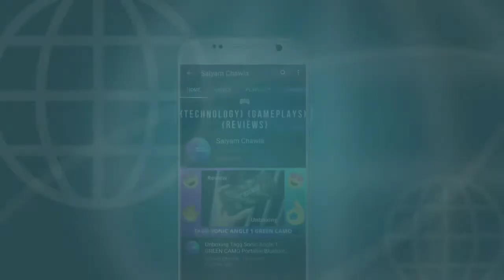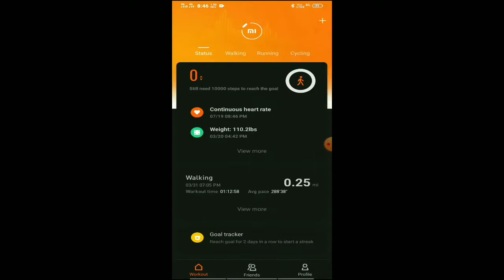Mi Band 4 is Better than Mi Band 6 in 2021 in India????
Hey guys...
Come and check out the Unboxing Video of Mi Smart Band 4  2020 in Hindi

⭐Mi Band 6
⭐Mi Band 5
⭐Mi Band 4
⭐OnePlus Band

⚡Tagg Sonic Angle 1 =
⚡Tagg Revolve Bluetooth Speaker =
⚡TAGG Impulse Wireless Bluetooth Earphones =
⚡TAGG Verve Ultra Smartwatch =
⚡Renor BT Speaker

Timeline -
00:00 - Intro.
00:31 - Unboxing.
01:47 - Overview.
02:07 - How to attach Band and Tracker.
02:18 - How to remove Band from Tracker.
02:31 - Charging.
02:46 - Connecting Band with Smartphone.
03:04 - Mi fit app.
03:46 - Features & Specification.
07:22 - Other Bands in its Competition.
07:42 - Pricing & Conclusion.

Glad to have you here,
Iss video mein Maine Mi Smart Band 4 ke hr ek topic ke baare mein baat ki hai. Niche aapko link diye gye hai, aap yhan se Mi Smart Band 4 , uska guard and bands dekh skte hai